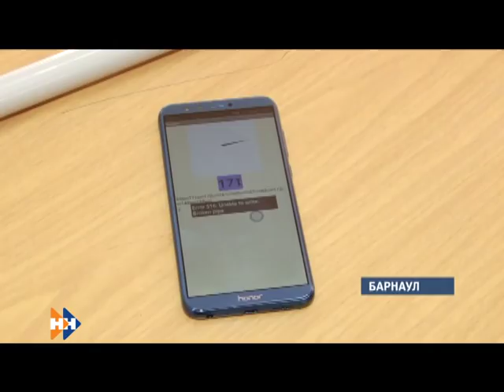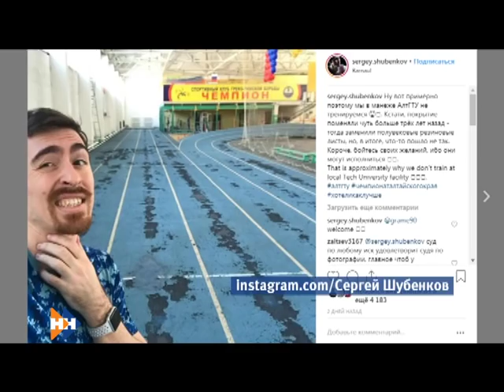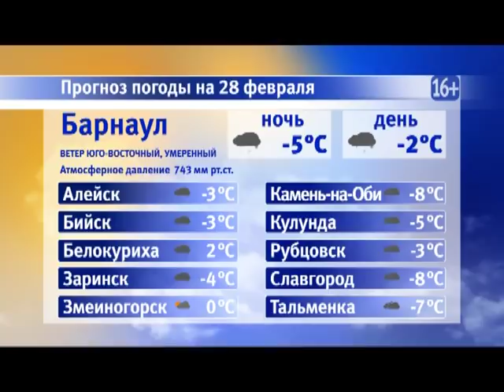Информационная программа «Наши новости». 27.02.2019. Вечерний выпуск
- Проезд в общественном транспорте Бийска подорожает с первого марта. Как можно получить льготу на билет?
- Алтайский школьник создал «умную» трость для слабовидящих. Появится ли изобретение в продаже
- Небезопасный спорт. Почему в манеже политехнического вуза латают дыры?